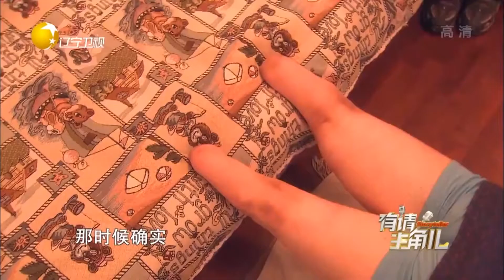夏伯渝失去双脚后安上假肢，重燃梦想攀登珠峰丨有请主角儿